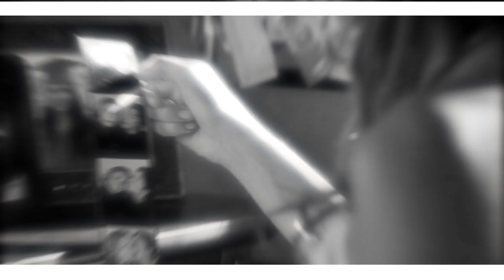Delena - Somebody I used to know